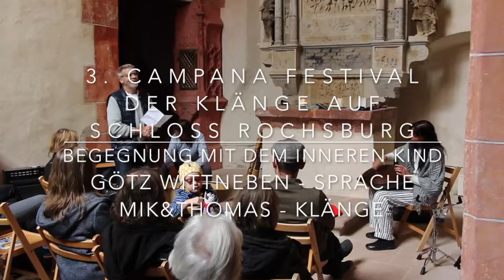Campana Festival der Klänge - Ausschnitt Begegnung mit dem inneren Kind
3. Campana Festival der Klänge auf Schloss Rochsburg.Ausschnitt Klangreise: "Begegnung mit dem inneren Kind".